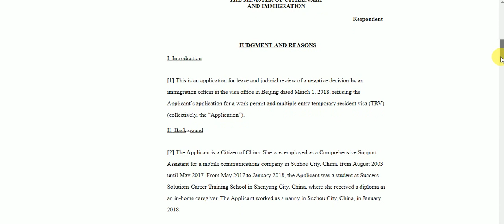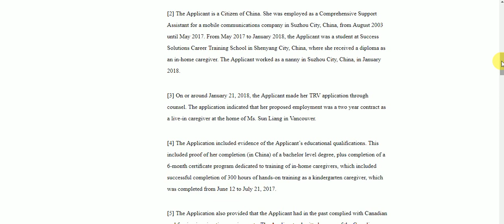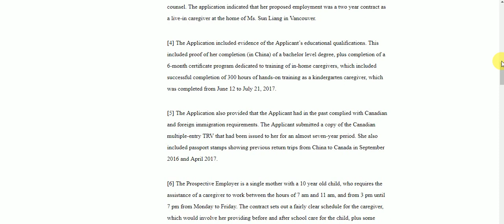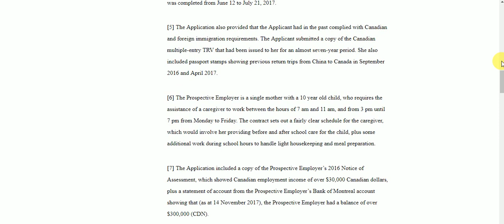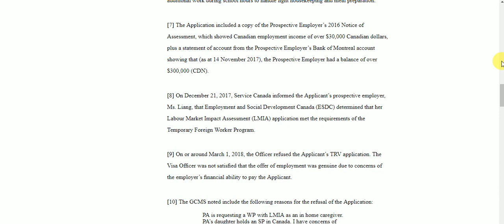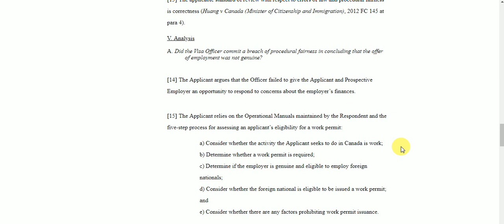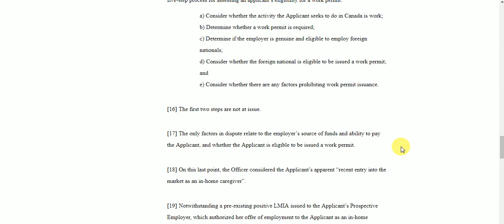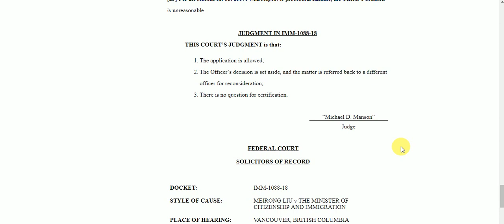NANNY WORK VISA REFUSAL - WHAT WENT WRONG????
Hello Internet...

I'm an enthusiastic immigration law researcher and today we are looking at refused work visa application for Live-in-Care Giver. Kindly watch this video till the end to understand the analysis and major reasons for refusal.

We are greatly inclined to make your application a SUCCESS. Every application which comes to our office is not just an application; we value your life, dreams and inspirations while working on your application."

~ Success is Our Duty.

We at Delhi Immigration are a reliable and fast growing Immigration Consultancy Service in India. With our registered Office in Moga Punjab, we provide the customized immigration solutions to the immigration aspirants across the length and breadth of India and the world.

We have a dedicated team of qualified immigration experts, with expertise in the visa and immigration procedures of the countries, i.e. Canada, Australia, New Zealand, USA, UK, Hong Kong, Singapore etc.

WE CAN HELP YOU WITH THE ENTIRE PROCESS FOR COMPLETELY FREE.

Services Offered:

- Case Study/Analysis
- Pre-Assessment
- Form Filling
- Documentation Assistance
- Letter Drafting
- International Admissions
- Visa Applications
- Career Counseling
- Language Coaching
- Refusal Case Analysis

Our core basic values are:

Professionalism: Professionalism means consistency of quality. That is our core value to provide quality service with professional approach to complete the process. We serve our customers with a strong sense of responsibility and integrity through consultation and communication.

Reliability: We take great pride in being meticulous and extremely detail-oriented, so that each application is prepared accurately, as per the existing immigration policy and legal requirements.

Going extra mile:Going extra mile means going out of the box to service a client and help them to achieve goals. We always make an effort to go extra mile to help our client to achieve their migration goal.

Urgency: We know migration rules are fluid so we ensure all applications are prepared and lodged with the utmost urgency.

Efficiency: We constantly try to improve on our processes and procedures to optimize the time taken for each applicant’s paperwork and to make the experience as stress-free as possible.